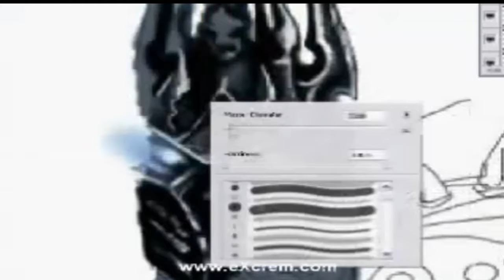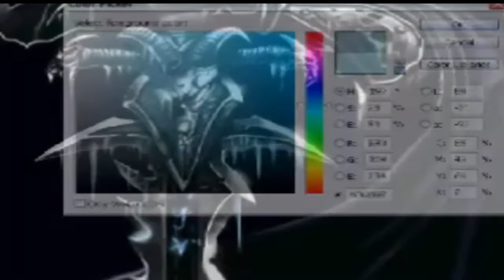WoW Speed Paint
Aew pessoal mais um vídeo de speed paint para vcs abraço.